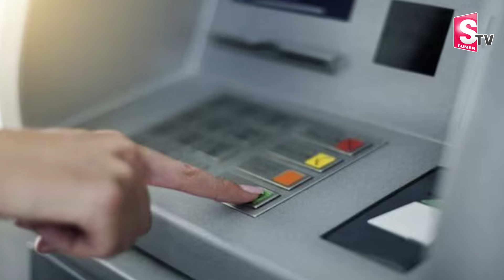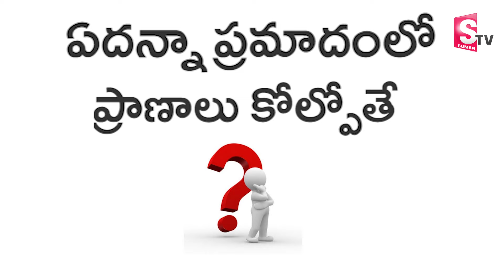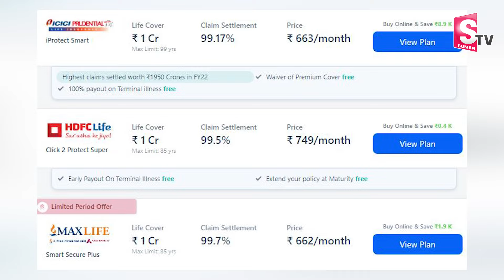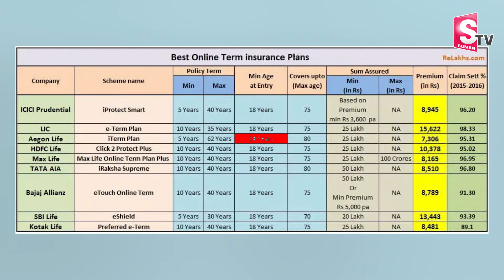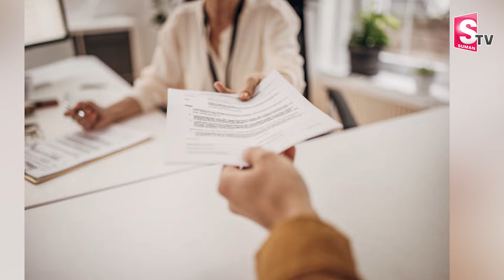కుటుంబానికి అండగా నిలిచే ఇన్సూరెన్సులు ఇవే..!| PM Modi Schemes | Family Insurance Plan Details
Watch► కుటుంబానికి అండగా నిలిచే ఇన్సూరెన్సులు ఇవే..!| PM Modi Schemes | Family Insurance Plan Details